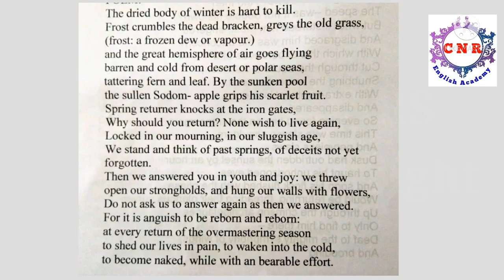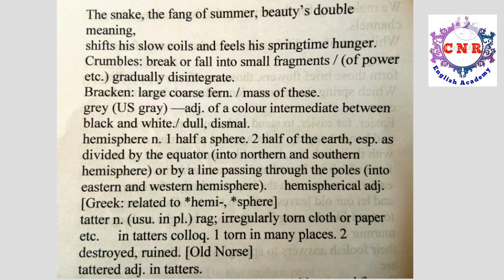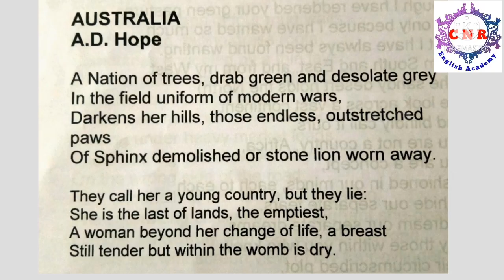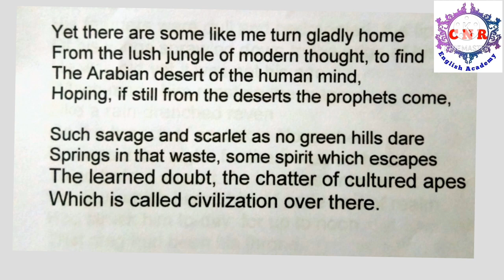UNIT – 7 Poetry Source Lines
1000 MCQS (Any 20 Parts) Rs.300/-
500 MCQS (Any 10 Parts) Rs.150/-
250 MCQS (Part - 21 to 25) 10th UNIT Fully Rs.100/-
250 MCQS (Part – 26 to 30) 9th UNIT Fully Rs.100/-
200 MCQS (Part – 31) 8th UNIT Fully Rs.100/-

Revision Test 1 - 3 UNITS (1 - 13 Parts) Rs.150/-
Revision Test 4 and 5 UNITS (14 to 20 Parts) Rs.150/-

(450 + Q and A ) Rs. 200/-

For Sunday Special PDFs and Revision Test PDFs

# UNIT7PoertySoucreLine